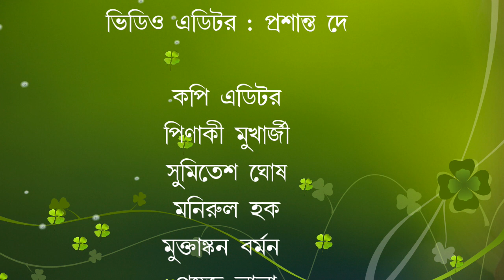৫ মিনিটে ১৫(২৪.১০.২০১৯)